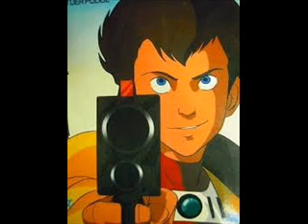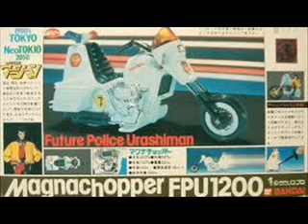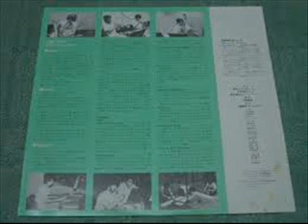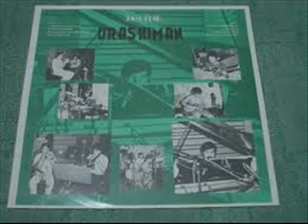JAM TRIP URASHIMAN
This Album give 1980's "groovy" JUZZ-FUSION flaver arreged from the  music of "URASHIMAN - the future police"  the most smart Japanese Animation. This Album may be published only LP record,no CD. So this is very rare collecter item.